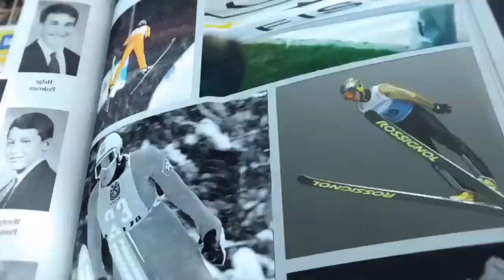Memorabilia Exchange - 19th CAMPUS TV Show - WU Trentino 2013